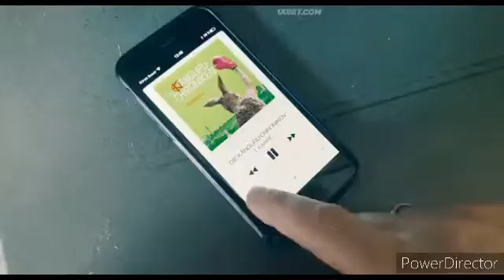Die.Kaenguru.Chroniken.2020.720p.(HINDI) HD PART-3